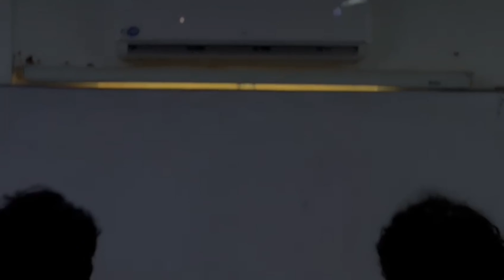Starting The Acting Journey - AS Preliminary Task